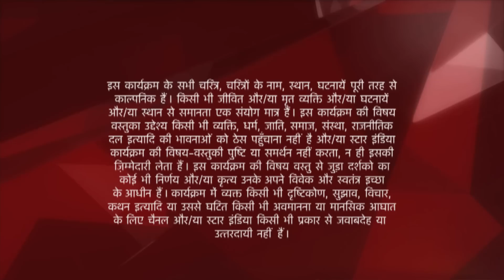Ye Hai Mohabbatein | ये है मोहब्बतें | Nidhi par padi Ishita ki nazar!